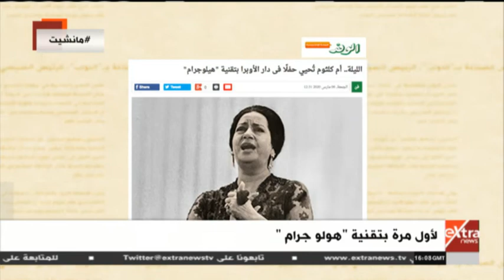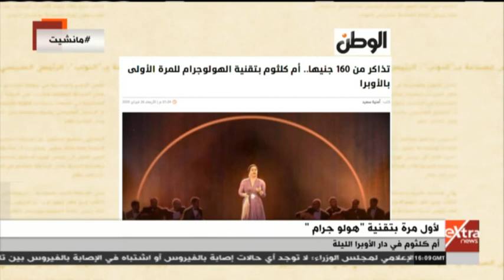مانشيت | رئيس دار الأوبرا يكشف تفاصيل أول حفلة لأم كلثوم بـ"الهولوجرام"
مانشيت | قراءة لأهم عناوين الصحف والمجلات - الفن في مواجهة التطرف | حلقة كاملة
بتاريخ 6-3-2020